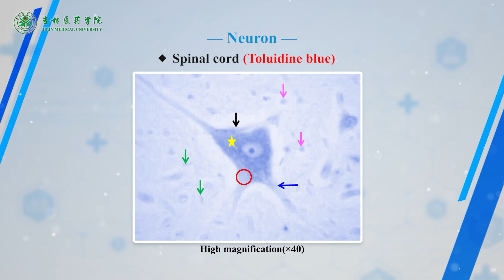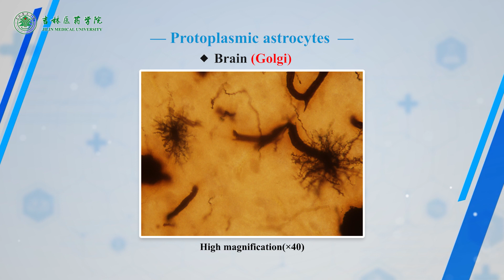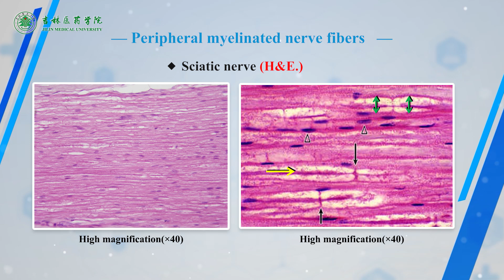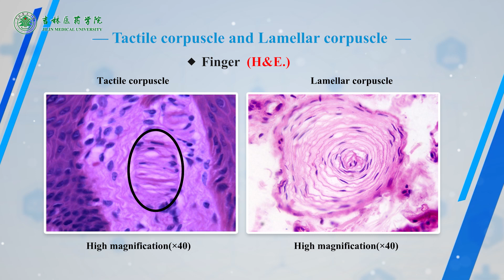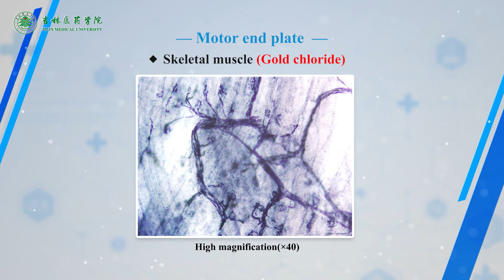07 06 Experiment